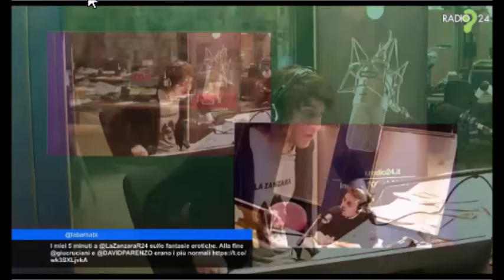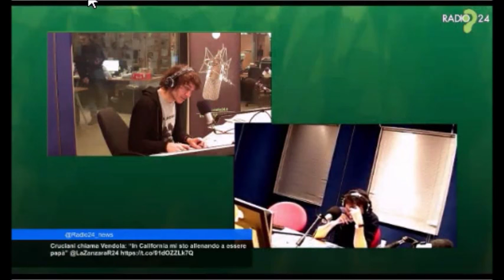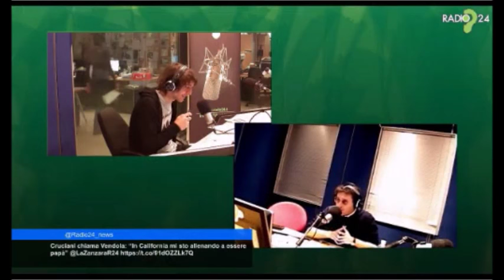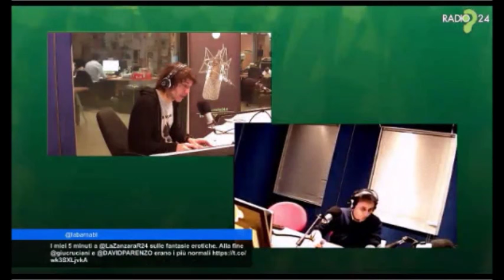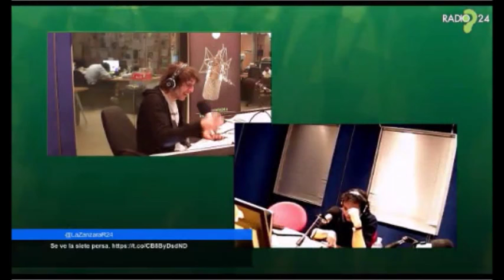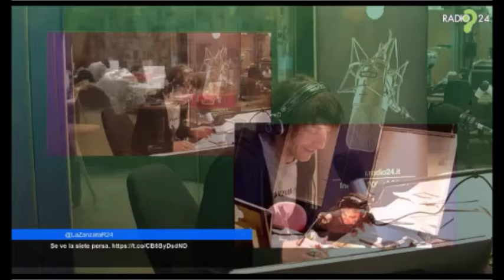FRUTTARIANI VS NAZI-CRUCIANI: studiate FRUTTARISMO sostenibile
Intervista a Max Gaetano di Cosmo Fruttariano a 'La Zanzara' (radio 24) di Giuseppe Cruciani e David Parenzo: intervista sul fruttarismo SOSTENIBILE, la carpotecnia, i danni da frutta acida (arance,limoni, ananas e kiwi), cowspiracy, l'impatto ambientale del carnismo e la lotta ambientalista

PG FB: COSMO FRUTTARIANO